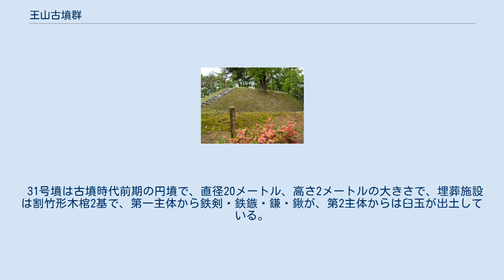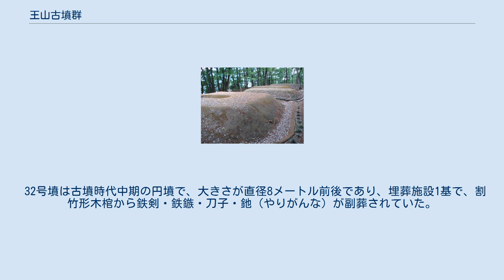王山古墳群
山林に覆われ原状がよく保たれている王山古墳群 王山古墳群（おうざんこふんぐん）は、福井県鯖江市日の出町に位置する独立丘陵「王山」に分布している弥生時代後期（3世紀）から古墳時代中期（5世紀）に築造された総数49基からなる古墳群である。
1967年（昭和42年）6月、国の史跡に指定。
 丘陵の最高所に存在する王山40号墳。
約2000年前の方形周溝墓。
 鯖江台地の南端に海抜66メートルの王山（おうざん）と呼ばれる小山があり、そこに49基の古墳が確認されており、これが「王山古墳群」と呼ばれている。
 古墳群は、王山周辺にあったムラの有力者や指導者、およびこの地域を統率した王たちの墓だったと推定されており、出土している副葬品から東海や近江地方と交流があったことが考えられている。
 この王山古墳群は、全体が山林に覆われ原状がよく保たれており、1967年（昭和42年）6月22日、国の史跡として指定を受けた。
 現在は古墳の間を縫って遊歩道が築かれており、整備された古墳公園となっている。
 1965年（昭和40年）に1～7・9・25・31・32号の11基が発掘調査され、このうち1・3・4・7号墓は墳丘墓（方形周溝墓・方形台状墓）で弥生時代後期の築造であることが確認された。
いずれも一辺8～12メートル、高さ1～2メートル前後であり、3号墓の周溝からは東海や近江地方の影響を受けたと思われる土器が出土している。
埋葬施設は4号墓が2基、他は各1基で、いずれも箱形木棺であると推定され、副葬品はない。
また、それぞれ周濠から壺、甕、高坏、台付壺、器台、などの供献土器が出土している。
 他の5・6・9・25号墓は一辺約8～14メートルの古墳時代前期の方墳で、埋葬施設は5号墳が2基、他は1基で、いずれも箱形木棺と推定されている。
5号墳からは鉄刀1、6号墳から鉄剣1が、周濠からは供献土器が出土した。
 31号墳は古墳時代前期の円墳で、直径20メートル、高さ2メートルの大きさで、埋葬施設は割竹形木棺2基で、第一主体から鉄剣・鉄鏃・鎌・鍬が、第2主体からは臼玉が出土している。
 32号墳は古墳時代中期の円墳で、大きさが直径8メートル前後であり、埋葬施設1基で、割竹形木棺から鉄剣・鉄鏃・刀子・釶（やりがんな）が副葬されていた。